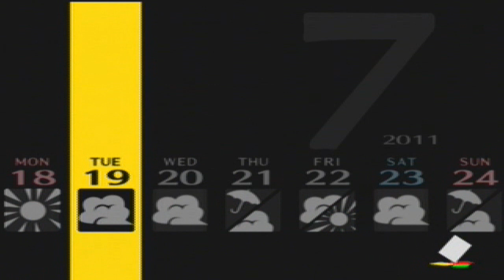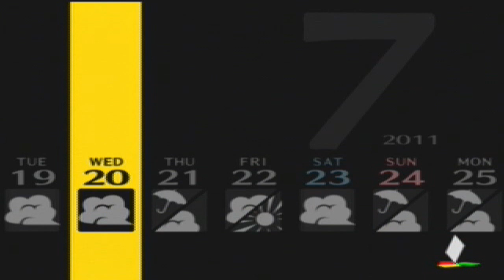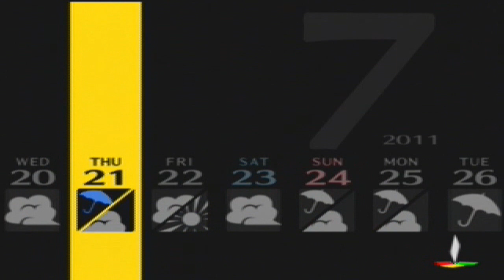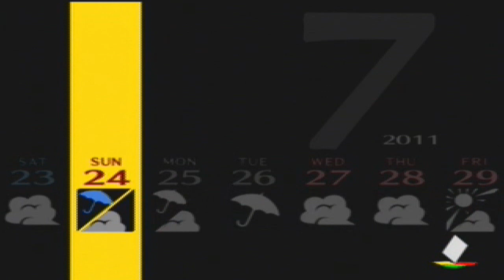Persona 4 Part 69 (No Commentary)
The exams are here and done in this part. Also, about that suspect that Naoto said was captured, Adachi done goofed. Something tells me we have to check the Midnight Channel.